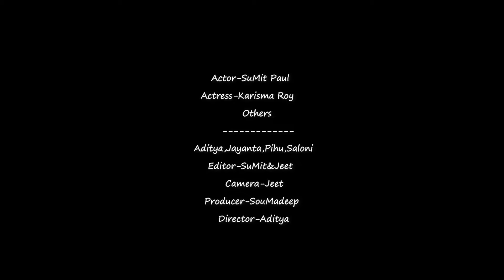Kabhi Main Yaad Aao Toh Chale Aana || Armaan Malik || Emotional Love Story ||BroSheet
Cast-SuMit,Karisma,Saloni,Aditya,Pihu,Jayanta
Editor-SuMit And Jeet
Camera-Jeet
Produce By-SouMadeep
Script Writer-Aditya
Director-Aditya Saha
Special Thanks-Amornath,Bijoy

Song: CHALE AANA Singer: Armaan Malik. Music : Amaal Mallik Lyrics : Kunaal Vermaa Music Label: T-Series Music Team :  Music Producers: Sourav Roy & Amaal Mallik. Song Mixed & Mastered By: Eric Pillai at Future Sound Of Bombay. Mix Assistant: Michael Edwin Pillai. Music Assistants : Ralph Rodrigues, Ansh Radia, Krish Trivedi, Shishir Samant, Yash Narvekar, Zaiyd Patni (Zeek), Luvdeep Saini (LDS), Ankush Bhardwaj, Vivek Bharti, Gaurav Sanghvi, Anvay Patil, Rujul Deolikar. All Live Instruments Recorded by Rahul Sharma (AMV Studios) & Vijay Dayal (Yash Raj Studios) Vocals Recorded By Tanay Gajjar at Wow & Flutter Studios. Live Flutes: PMK Naveen Kumar. Acoustic Guitars: Ankur Mukherjee. Electric Guitars : Roland Fernandes Live Bass : Roland Fernanades. Live Rhythms Arranged & Performed by Dipesh Varma. Live Dholaks : Satyajit Jamsandekar & Ratnadeep Jamsandekar. Live Tablas: Satyajit Jamsandekar String Section Arrangements By Prakash Peters & Daboo Malik. Strings Conducted By Amar Macwana. Live Violins: Dilshad Ahmed, Neville Franco, Mario Fernandes, Jeetender Thakur, Kohei Takamatsu, Mohsin Khan, Abhijeet Majmudar, Babu Shrivastava, Devi Dutt Robin Christian, Buddhadev Singh, Suresh Tamaiya, Rajesh Kapoor, Sandeep Thakur D’costa, Raju PSUBSCRIBEive Violas : Mario Fernandes , Amal, Jeetender Thakur, Sankar Indorkar, Sandeep Thakur, Kohei Takamatsu. Music Coordinator: Ramanand Shetty. Production Manager: Jyothi Malik. ______________

Song Lyrics-
 "Chale Aana" (from "De De Pyaar De" soundtrack)
Judaa hum ho gaye maana Magar yeh jaan lo jaana Judaa hum ho gaye maana Magar yeh jaan lo jaana Kabhi main yaad aaun toh Chale aana, chale aana Tumhe main bhul jaaunga Yeh baatein dil mein na laana Kabhi main yaad aaun toh Chale aana, chale aana Tha kaun mera, ek tu hi tha Saanson se zyada jo zaroori tha Tere liye main kuch nahi lekin Mere liye tu mera sab kuch tha Nahi jaana bhula kar ke Yeh baatein tum hi kehte the Rahi khushiyan nahin meri Ke tum bhi waqt jaise the Tumhara tha rahega bhi kare kya dil hai deewana Kabhi main yaad aaun toh Chale aana, chale aana Maine tumhari baat maani hai Maine manaya dil ko hai kaise Abse raho tum khush jaha bhi ho Mera tumhara tha bhi kya waise Bhale doori rahe jitni Nigahon se nigahon ki Magar khwabon ki duniya mein Milunga tumse rozana Yahin tak tha safar apna Tumhe hai laut kar jaana Kabhi main yaad aaun toh Chale aana, chale aana Na._____

Set as Caller Tune: Set "Chale Aana" as your caller tune - sms DDPD13 To 54646 Set "Chale Aana - Tha Koun Mera" as your caller tune - sms DDPD14 To 54646 Set "Chale Aana - Maine Tumhari Baat" as your caller tune - sms DDPD15 To 54646